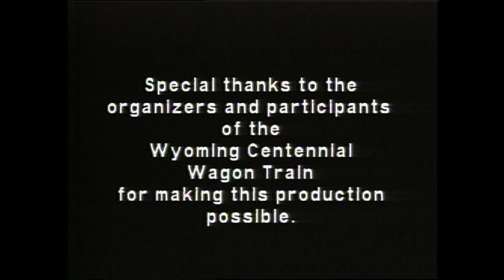Along Jim Bridger’s Trail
“Along Jim Bridger’s Trail” follows a contemporary wagon train through Wyoming - around the campfires, talking with participants, to hear their stories about wagon train life.